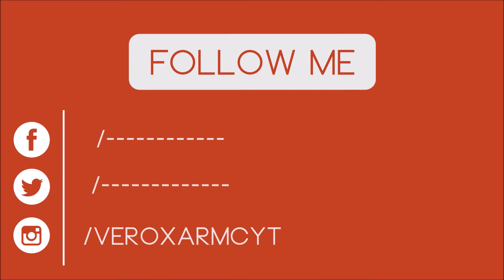FTB Inventions!!! Das MEGA Projekt beginnt!!!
Hi ich bin Veroxar und hier sind ein paar wichtige infos
-Ich bin 14 Jahre alt
-Spiele hauptsächlich Minecraft
-Server: GommeHD.net | Rewinside.tv | Play.Tiomolia.net | Fruitmc.de
-Mein Server: Veroxar.zapto.org Wertags ab 15:00 uhr online
-(Keiner)
Wie ich meine Videos mache:
-Fraps
-Shotcut
Thumbnail:
-Photoshop

LG Veroxar (: